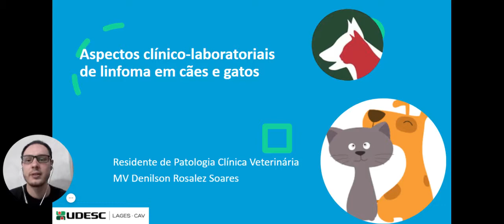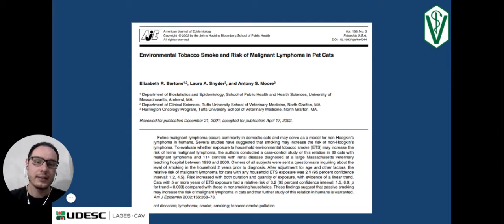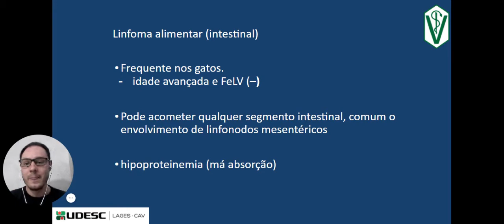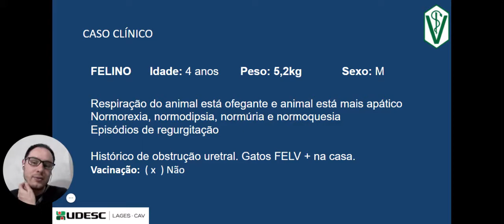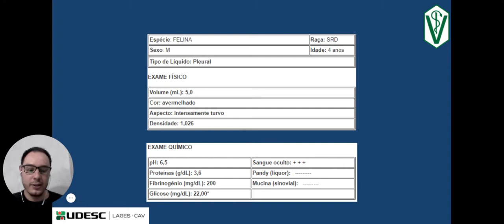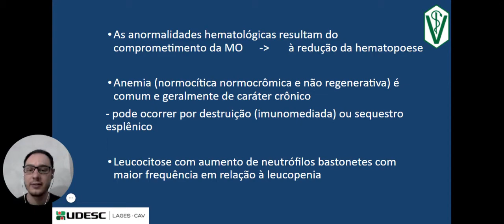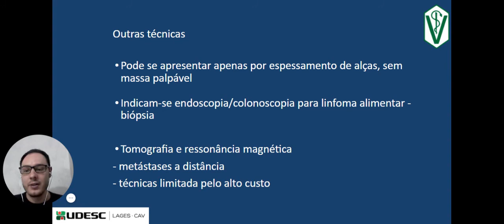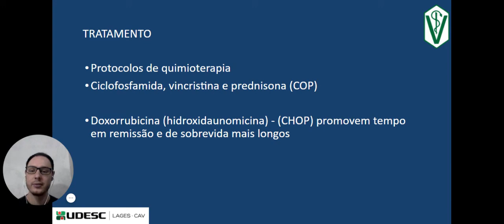Aspectos Clínicos Laboratoriais do Linfoma em Cães e Gatos [Denilson Rosalez Soares]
- A emissão de certificados é restrita aos inscritos no evento, mediante presença igual ou maior que 75%.

- O link para confirmar presença na será enviado através do grupo criado no WhatsApp. Para validar a presença é obrigatória o correto preenchimento dos dados, incluindo a palavra chave revelada pelo palestrante durante a palestra.

- As dúvidas devem ser anotadas. No domingo à noite o grupo no WhatApp será aberto para que os ouvintes possam realizar as perguntas.

-  Em caso de dúvidas urgentes, podem entrar em contato com o palestrante através do Instagram pessoall @denirosalez